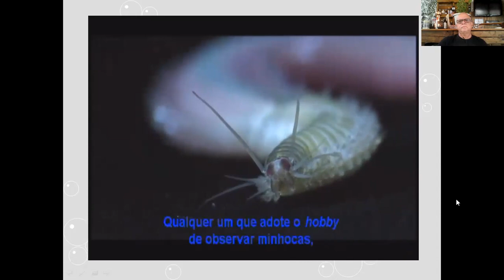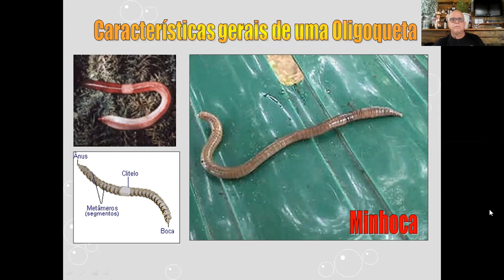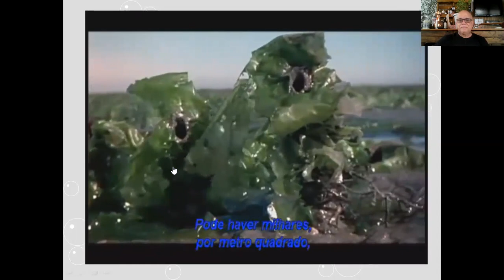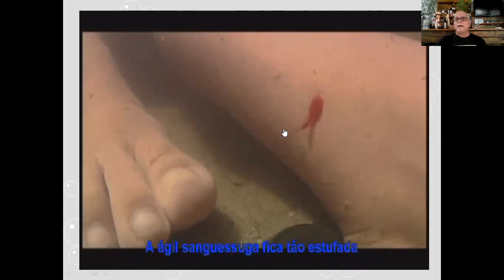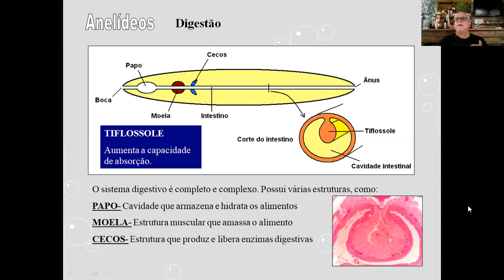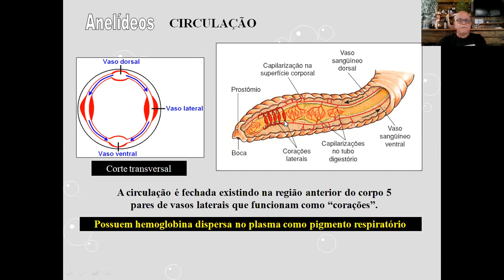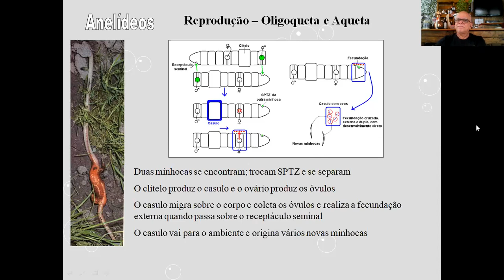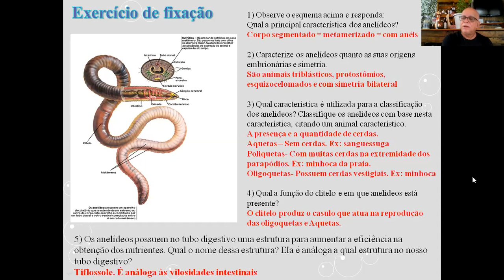Anelídeos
Aula sobre anelídeos